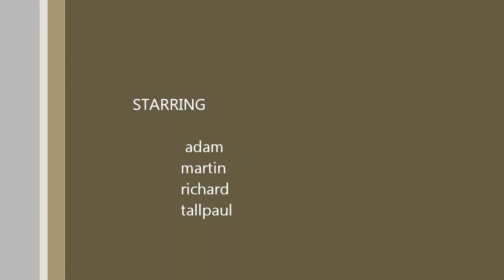gizzy with batley boyz part 4